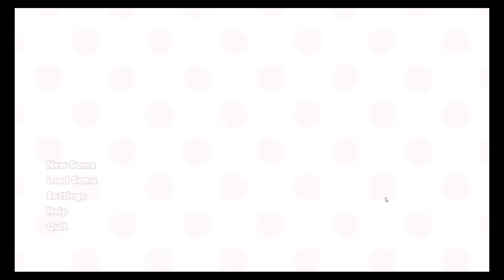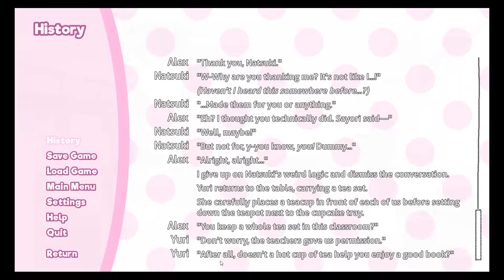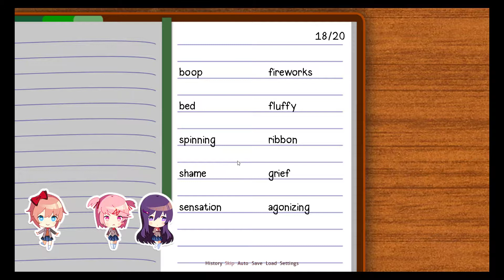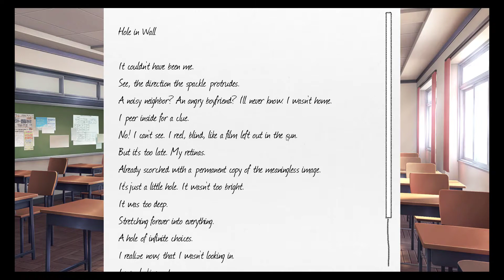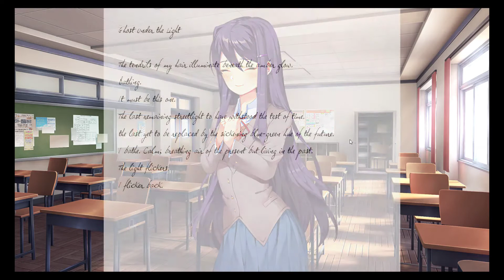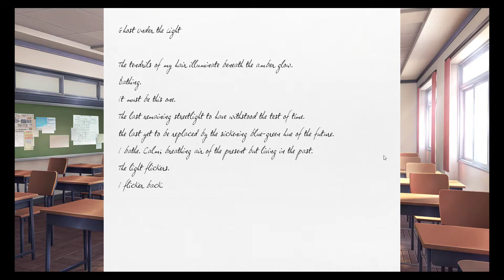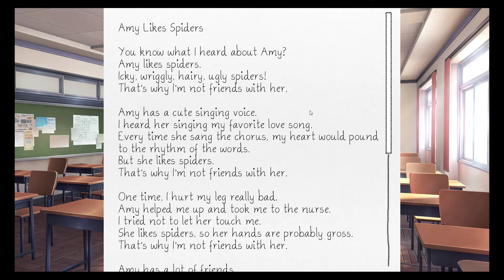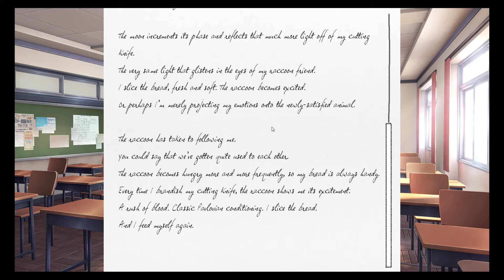What am I getting myself into?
My friends told me not to play this game.